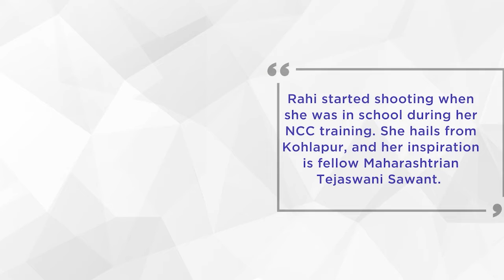Know your Olympian II Rahi Sarnobat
With years of experience on her side, Ace shooter Rahi is ready to shoot her way to the gold at TokyoOlympics. We wish her the best for Tokyo2020